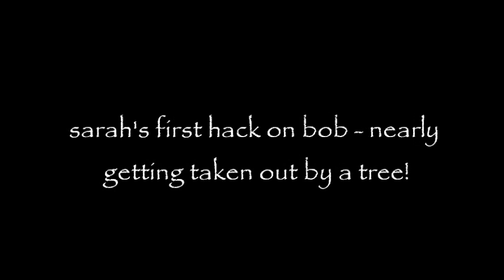sarah and bobs first hack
sarah and bob hacking victoria fields 2013 , bobs thinking up ways to get sarah off lol